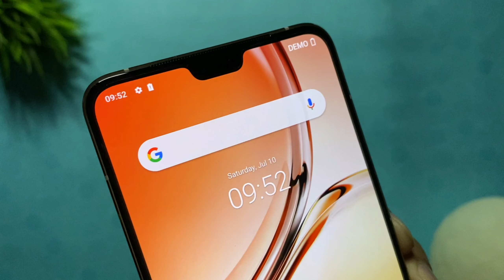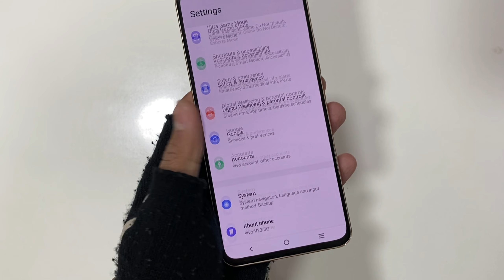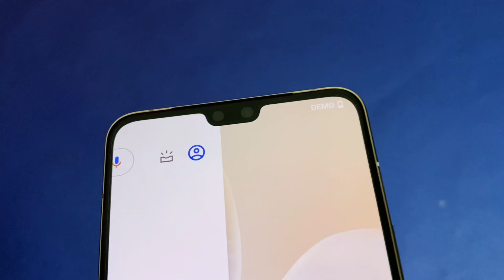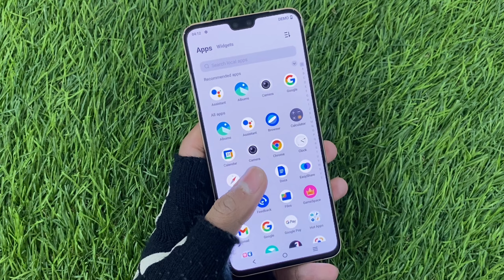Why Not To Buy Vivo V23?🤔 Don't Buy Before Watching This Video😱 Vivo V23 Review🔥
Iss Video mein, maine doston aapko bataya hai ki aapko Vivo V23 smartphone kyun nahi buy karna chahiye, konse-2 Features aapko iss phone ke andhar missing dekhne ko milte hai...

In this video, i will cover the topic : Why Not To Buy Vivo V23? Don't Buy Before Watching This Video Vivo V23 Review

Our Recommendations :

*Budget YouTube Gear :

Lightning Options :
Digitek Ring Light
Kodak Ring Light

Audio :
Boya BYM1
Boya BYMM1
Rode Wireless

Digitek Tripod
Gorilla Tripod
Tripod Camera Mount